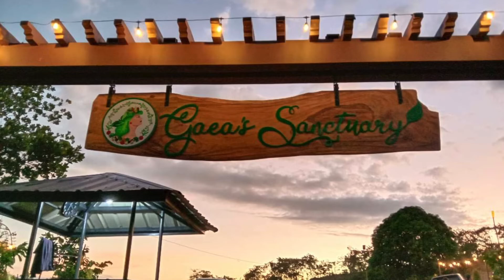GAEA'S SANCTUARY FARM TOUR PART 2|JULY VLOGGER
Vlog Title:GAEA'S SANCTURY FARM TOUR PART 2JULY VLOGGER